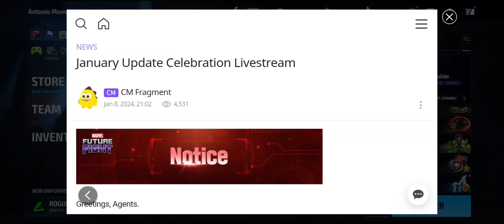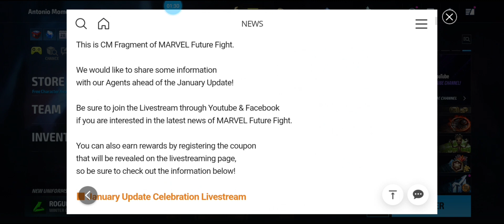Livestream coming Friday an new epic quest!!! Do you know who it is???